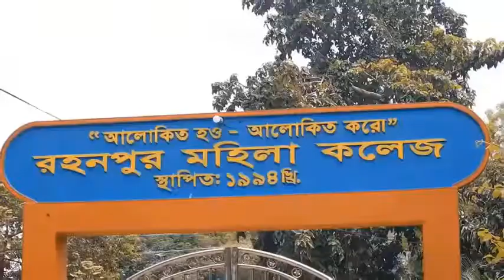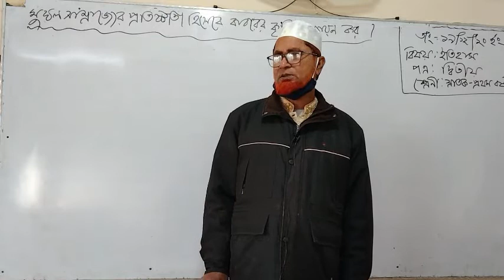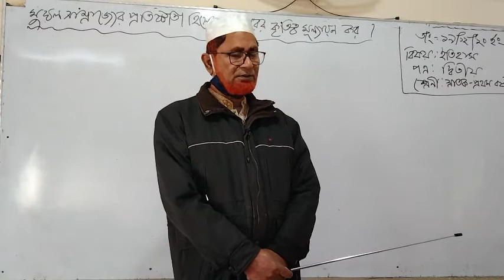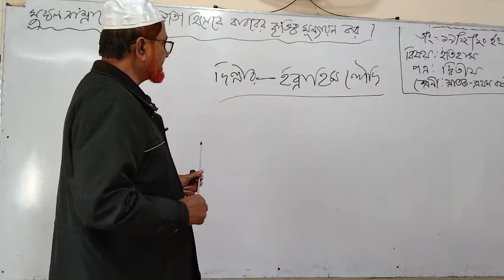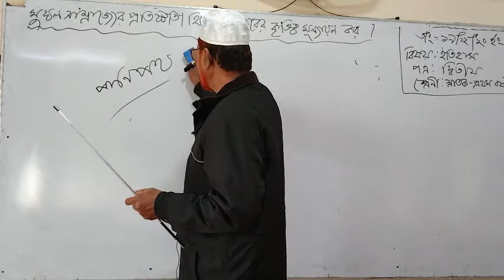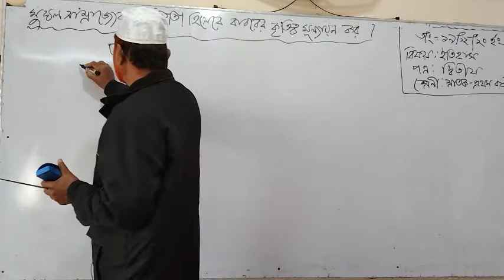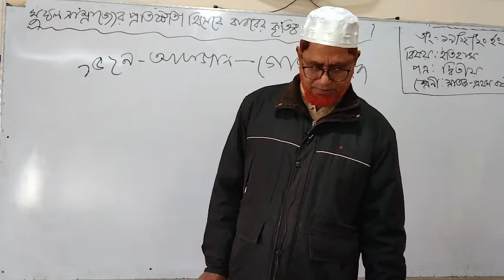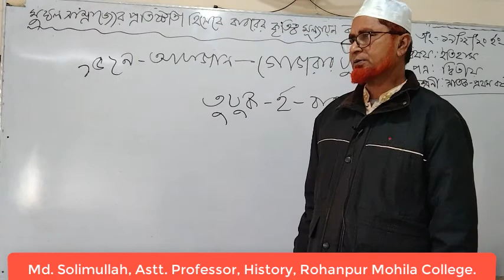রহনপুর মহিলা কলেজের অনলাইন (Virtual) ক্লাস। বিষয়ঃ ইতিহাস ২য় পত্র, শ্রেণিঃ স্নাতক।